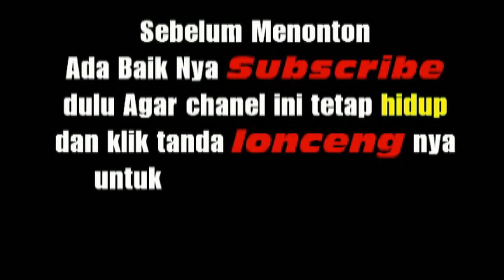SAMBIL SENYUM SENYUM PARUMAEN TIRU GAYA TORTOR SIMATUA DI ACARA PERNIKAHAN ADAT BATAK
"MANURUNG ENTERTAINTMENT PORSEA:

-MENERIMA JASA VIDEO EDITING + YOU TUBE
-YOU TUBE WEDDING

HP / W.a : 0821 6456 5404
chanel you tube " MANURUNG ENTERTAINTMENT PORSEA "